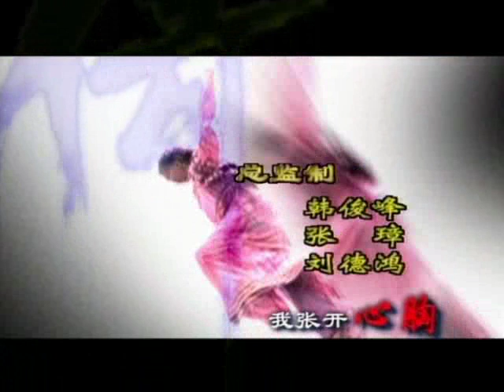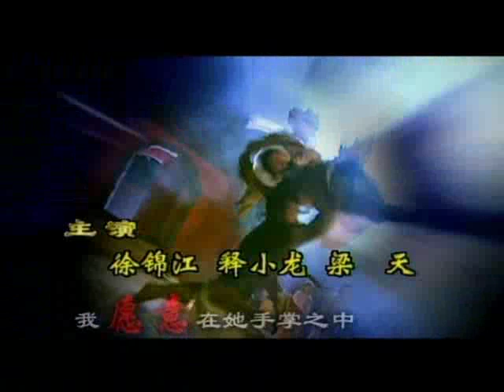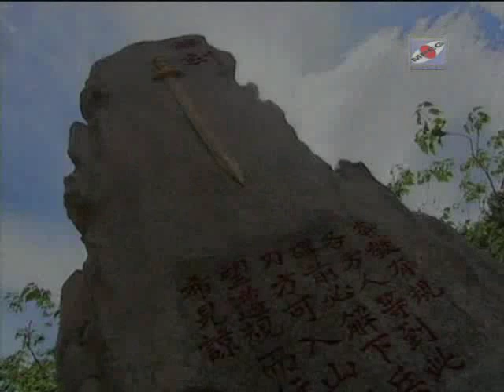Heavenly Sword & Dragon Saber 2003 | Ep 05_1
Heavenly Sword & Dragon Saber 2003 Ep 05 Part 1.
I didnt do anything with all subs on this series, subbing is belong to Inuyasa8896, Im just the uploader.
Alec Su as zhang wuji and Zhang Cuishan, Alyssa Chia as Zhao min'er YAY!!! she is hot!!! *ahem...back to topic*, Gao Yuan Yuan as Zhou Zhi Ruo, Florence Tan as Xiao Zhao.
Subbing credit to Inuyasa8896.
Thank you ^_^